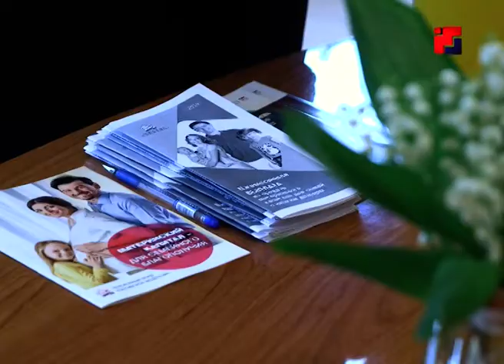Молодым родителям медведевского района в тожественной обстановке выдали свидетельства о рождении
На что можно потратить материнский капитал, как рассчитывается пособие на первого ребёнка, и на какие меры поддержки могут рассчитывать многодетные и малообеспеченные семьи. Обо всем этом молодым родителям рассказали в Медведевском ЗАГСе. Представители соц.защиты, пенсионного фонда и  министерства внутренней политики объяснили, на что могут рассчитывать молодые семьи, оказавшиеся после рождения ребёнка в непростой финансовой ситуации.